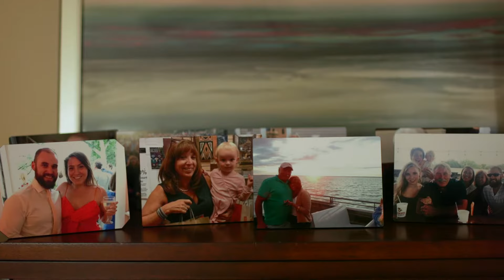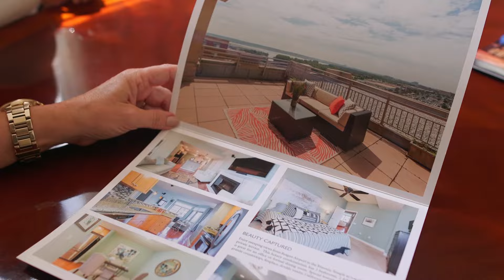Lyssa Seward, Vice President | TTR Sotheby's International Realty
What if your real estate agent weren’t merely an agent, but a partner? One who knew your taste, knew the market, and cultivated networks like no other?

What if selling your home weren’t about finding a buyer, but about choosing the right one? And what if the service you receive could calm your mind as you explore homes that quicken your pulse?

Whether you’re moving on or moving forward, nothing compares to TTR Sotheby's International Realty.

TTR Sotheby’s International Realty is a licensed real estate brokerage in Washington, D.C., Maryland, and Virginia.